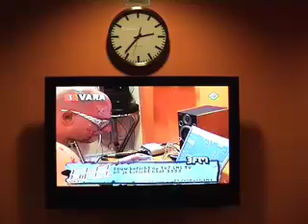PIMSMIT BIJ GIEL BEELEN 3FM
Creating Music and Painting at the same time in the most famous Radio Studio in Holland 3FM. With Radio DJ Giel Beelen!